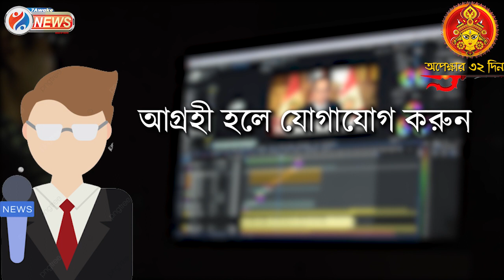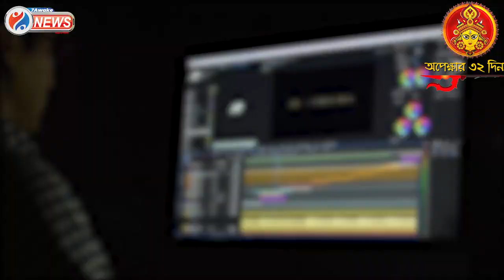Murshidabad Worker Death: মুর্শিদাবাদের মাদারতলায় সেপটিক ট্যাংকে কাজ করতে নেমে মৃত্যু হলো ৩ জনের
মুর্শিদাবাদের মাদারতলায় সেপটিক ট্যাংকে কাজ করতে নেমে মৃত্যু হলো ৩ জনের

Jai HInd!